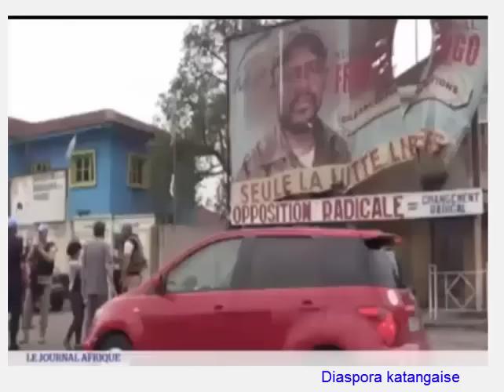Condamne le silence total du president Kabila;un silence radio.